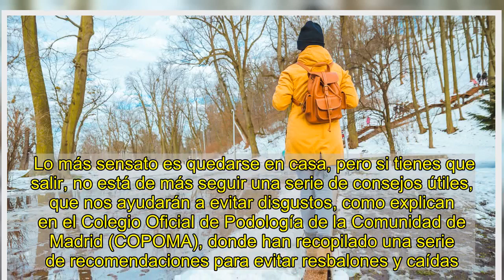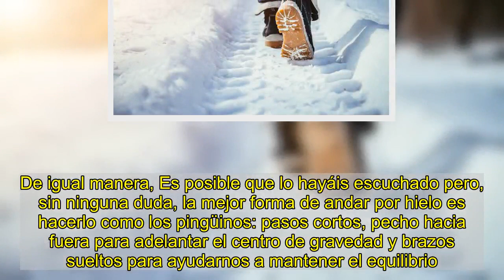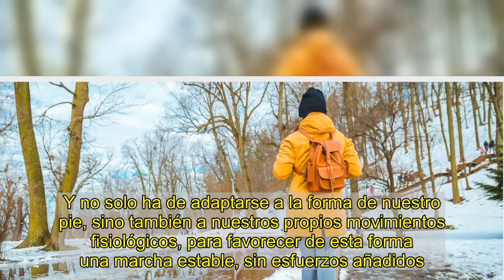¡Ojo con el hielo! Consejos útiles para evitar caídas y resbalones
Hielo. Es lo que ven muchas personas del centro de la península cuando se asoman a sus ventanas y miran el estado de sus calles. Aunque se trabaja con intensidad para retirar los restos del paso del, lo cierto es que las bajas temperaturas  que ha batido todos los récords) no han hecho sino dejar placas inmensas de hielo en muchas de nuestras aceras y calzadas, debido a la congelación de la nieve que ha caído. Parecen auténticas pistas de patinaje y quien más quien menos ha tenido un resbalón. Algunos de ellos con consecuencias, pues acaban en el departamento de traumatología de Urgencias en los hospitales, que se han visto desbordados debido a las  que han tenido que atender estos días.   Lo más sensato es quedarse en casa, pero si tienes que salir, no está de más seguir una serie de consejos útiles, que nos ayudarán a evitar disgustos, como explican en el Colegio Oficial de Podología de la Comunidad de Madrid (COPOMA), donde han recopilado una serie de recomendaciones para evitar resbalones y caídas. Y hacen hincapié en dos aspectos fundamentales para no perder el equilibrio:   Lee también:   Sí, caminar como un pingüino es buena opción   Las prisas no son buenas aliadas en estos momentos. Para evitar sufrir caídas, una de las cuestiones principales es andar despacio. “Si vamos a paso lento y siendo conscientes de dónde pisamos y la forma en la que lo estamos haciendo, podremos ser capaces de prevenir a tiempo un resbalón. De igual manera, Es posible que lo hayáis escuchado pero, sin ninguna duda, la mejor forma de andar por hielo es hacerlo como los pingüinos: pasos cortos, pecho hacia fuera para adelantar el centro de gravedad y brazos sueltos para ayudarnos a mantener el equilibrio. , conseguiremos que el centro de gravedad sea más consistente y perderemos el equilibrio más difícilmente”, nos detallan.  Elegir bien el calzado, fundamental   Junto con la postura, otro pilar fundamental es elegir bien el calzado que nos ponemos cuando salimos a la calle en días de hielo. Desde el Colegio Oficial de Podología, nos remarcan que un buen zapato debe tener las siguientes características:  : “Aunque siempre es importante, en estos días más que nunca, es esencial prestar atención al agarre de nuestro calzado. Para ello, debemos asegurarnos de que la suela sea antideslizante. Además, también es imprescindible que tenga un buen grosor, para aislarnos mejor del frío, y que sea entre uno y dos centímetros más alta del talón que de la puntera. En cuanto a las marcas, cuanto más profundas sean, para clavarse en la nieve y el hielo y evitar que nos resbalemos, mejor”, comentan.    Pueden haberte dejado unas botas de nieve para intentar ayudarte en estos días, pero ten presente que sean de tu talla. Es fundamental que el calzado se adapte bien a nuestro pie, y no debe quedarnos ni grande ni pequeño. “Es importante en este sentido, y más en estos días, descartar cualquier zapato con el que no estemos 100% cómodos, pues nos arriesgamos a forzar nuestros músc